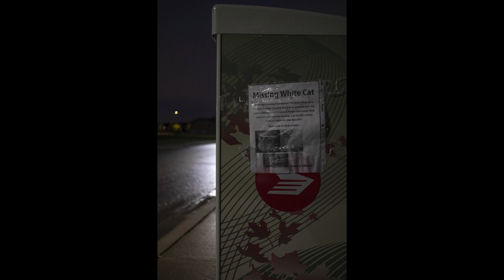Photography Dump 2023-08-17 & 22 | Saskatoon SK | Spencer Bell Shots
My photography from 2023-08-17 & 22
Location: Saskatoon SK
Spencer Bell Shots